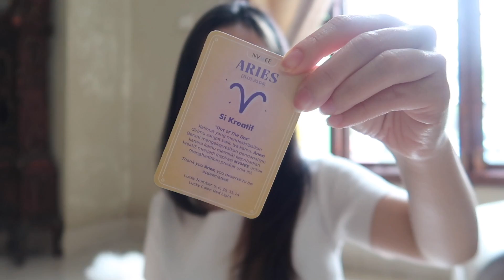Unboxing Catokan Baru | Ngonten Di Youtube Channel Pacar - Daily Vlog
Siang2 ditelfon kurir mau anter paket aku suru lempar kerumput2 biar ga rusak isinya ternyata susah juga ambil paket dirumput2 haha😅 Dan aku juga ngonten bareng @GlennJulifer  untuk diup di YT Channel @GlennJulifer nahh ada sedikit sneakpeeknya nih divlog kali ini.

Oh ya cek channel @GlennJulifer   juga yuk! Jangan lupa disubscribe ya